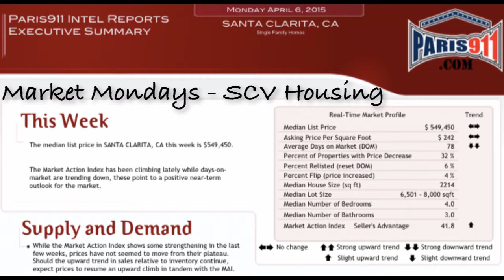Back on Blog Talk Radio for Real Estate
I have to say I did miss Blog Talk Radio. The item that made me sever in the first place was that it was difficult to get the shows going. I needed to be more "land based'. That is why Soundcloud seemed to be a better fit for me. I use AudioCopy to upload the shows and take it from there. Also, everytime I try to upload a show onto Blog Talk radio, it does not work. when you want to buy real estate and homes, make sure you are viewing the best in real estate housing data. I'm Connor MacIvor with REMAX of Santa Clarita's Paris911 Team.